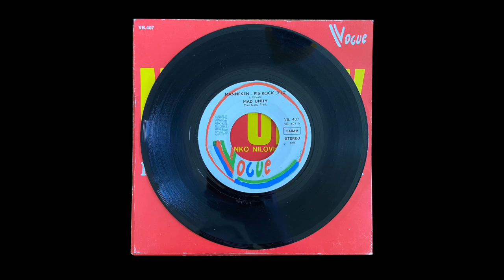Mad Unity - Sitting Bull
"Mad Unity" was a Jazz-funk outfit from Belgium, comprising several well-known studio musicians.(Dan Lacksman, Koen De Bruyne, Jean Pierre Onreadt)
They're mainly known for backing Janko Nilovic.
"Sitting Bull" is a killer jazz-funk track.

Check out the fantastic belgian recordlabel "Stoffige Vingers"
They're specialized in obscure Belgian grooves.
They just released a ten inch called "last bongo in Belgium" wich includes some tracks from the "Seven inch Sundays"-series.
Don't sleep and buy this lp now before they are al gone.